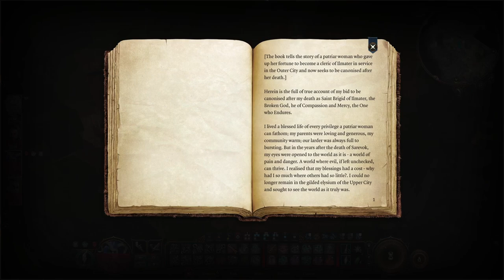Evna – Playing Baldur's Gate 3 Episode 46